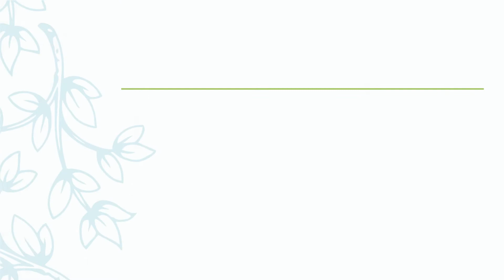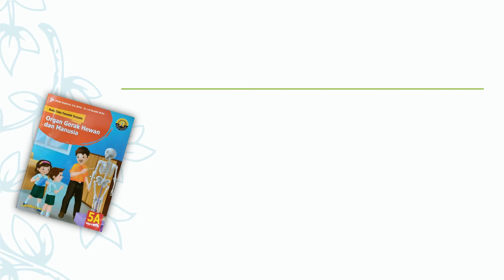SBdP Kelas 5 - Membuat Cover Buku -